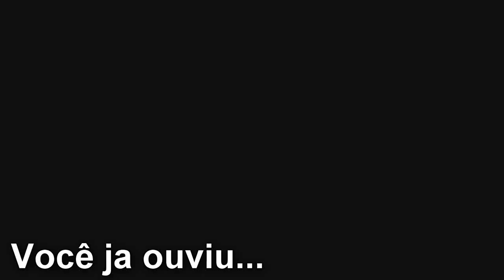Bem vindo ao meu novo canal.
Bem vindo ...